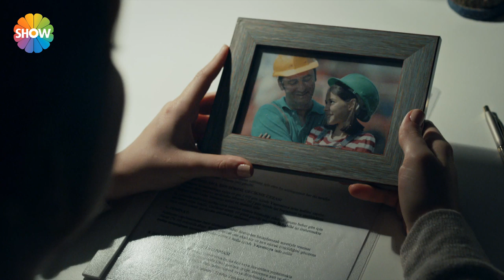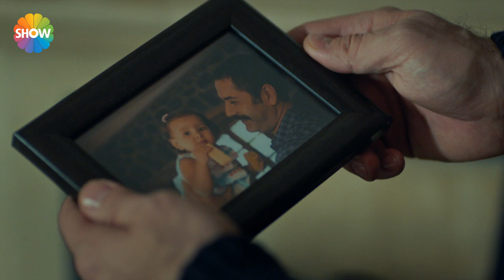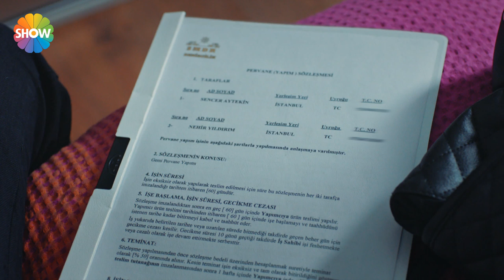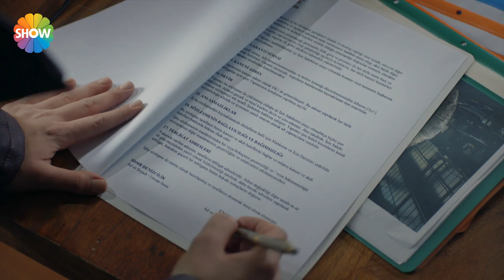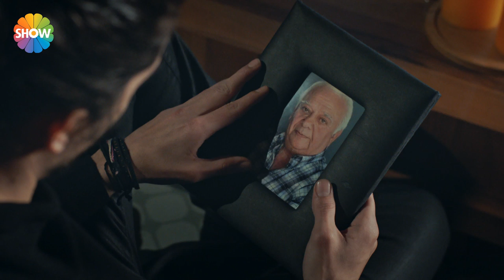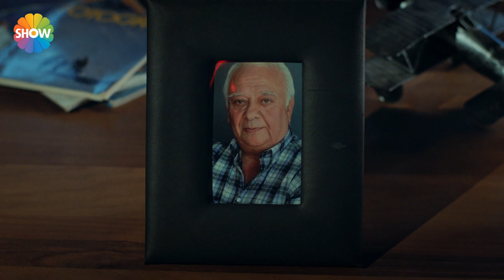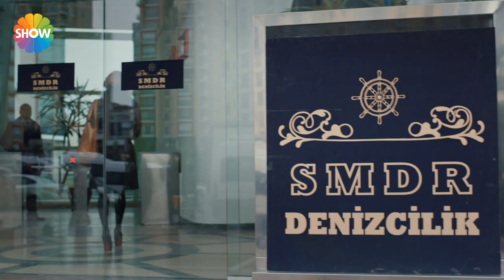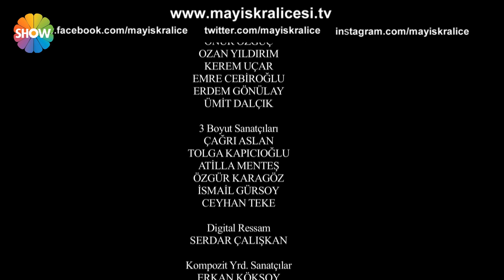Mayıs Kraliçesi 11.Bölüm ᴴᴰ (Final)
Mayıs Kraliçesi 11.Bölüm Özeti: Nehir’in, Asu’nun öz kızı olduğu gerçeğini artık saklı tutmak istemeyen Yiğit ve Ceylin, gerçekleri Asu ve Nehir’e söylemeye karar verir. Nehir’in üvey annesi Feryal bu duruma çok üzülse de, Yiğit ve Ceylin, Asu ve Nehir’i bir araya getirir. Anne ve kızın buluşması duygusal anların yaşanmasına sebep olur. Bora’nın tehditlerine daha fazla boyun eğmek istemeyen Alper gizli bir plan yapar ve Dilara ile herkesten gizli yıldırım nikahı ile evlenir. Alper’i, Celil’i tutuklamakla tehdit eden Bora, Alper ve Dilara’nın evlendiğini öğrenince ne yapacaktır? Alper ve Dilara’yı nikah sırasında kötü bir sürpriz beklemektedir. Oğuz’un dedesi Etem’in ani ölümü herkesi şoka uğratmıştır. Dedesinin ölümüyle sarsılan Oğuz, dedesinin Sencer yüzünden öldüğünü düşünmektedir. Oğuz dedesinin intikamını almak için Sencer’in şirketini basar. Oğuz’un amacı Sencer’i öldürmektir!

Yapım: Mint Prodüksiyon
Yapımcı: Birol Güven
Yönetmen: Korhan Bozkurt
Oyuncular: Yağmur Tanrısevsin, Ahmet Olgun Sünear, Samet Sırmalı, Hatice Aslan, Kazım Akşar, Erkan Taşdöğen, Burak Hakkı, Derya Şensoy, Serhan Onat, Süeda Çil, Cansın Özyosun, Selçuk Borak, Dorukcan Özgüler, Karel Sinem Gürtekin